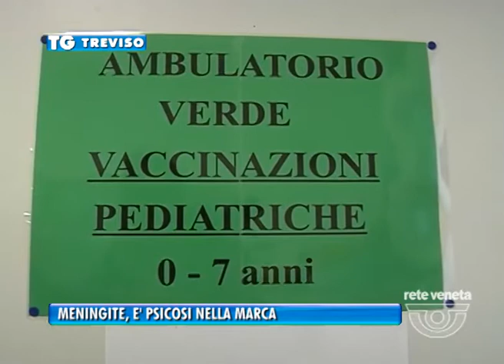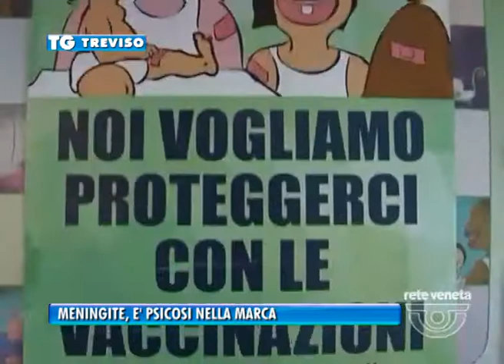TG TREVISO (04/01/2017) - MENINGITE, E' PSICOSI NELLA MARCA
TG TREVISO (mercoledì 4 gennaio 2017) - Caso di meningite a Montebelluna e nella Marca scoppia la psicosi. Farmacie prese d'assalto ed uffici della madonnina subissati da telefonate per richieste di vaccinazioni. E così il calendario vaccinale trevigiano già programmato si è oltremodo riempito. Oltre 3000 le persone che in questi ultimi giorni hanno fissato l'appuntamento per la vaccinazione da oggi sino al prossimo mese di Aprile. Una lunga lista d'attesa visto che queste 3000 persone vanno ad aggiungersi ai 3500 bimbi nel primo anno di vita, già previsti, e ad altrettanti 14enni chiamati per il richiamo.
Per neonati e ragazzi la vaccinazione è gratuita e fa parte del normale calendario vaccinale regionale, per gli altri invce la vaccinazione è a pagamento. E sono in molti a chiederla allarmati dai numeorsi casi di meningite verificatesi in varie regioni d'Italia. Il caso della 74enne ricoverata in rianimazione a Montebelluna, ribadiscono i sanitari, non è del tipo contagioso: l'anziana infatt i è stata colpita da infezione da pneumococco, quindi la forma che non non da origine a focolai di epidemeia nè necessità di profilassi sui familiari e sulle persone che hanno avuto stretti contatti con la paziente
Ma nonostante le rassicurazioni non si sono placati i timori di molti cittadini. Del resto nella marca è ancora ben presente la memoria dell'epidemia del 2007 quando venne organizzata una campagna di vaccinazione di massa per immunizzare migliaia di giovani trevigiani.